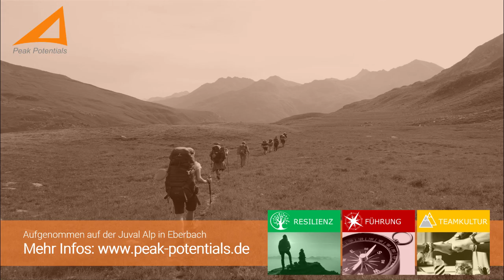Resilienz Training (2/8): Resilienzfaktor Akzeptanz entwickeln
Wie reagierst du, wenn sich die Dinge nicht so entwickeln, wie du es dir vorstellst? Was würde sich für dich verändern, wenn du auch die schwierigen Situationen in Deinem Leben annimmst? Im Sinne der Resilienz ist es wichtig zu wissen und zu akzeptieren, dass Unglück, Enttäuschung und Widrigkeiten Teile des Lebens sind. Sie lassen sich weder vermeiden noch spurlos beseitigen. Akzeptanz bedeutet, sich Schritt für Schritt der Wirklichkeit zu öffnen und sie mit all ihren Facetten zu akzeptieren.

RESILIENZTRAINER.DE - powered by Peak Potentials
Stefan Spiecker